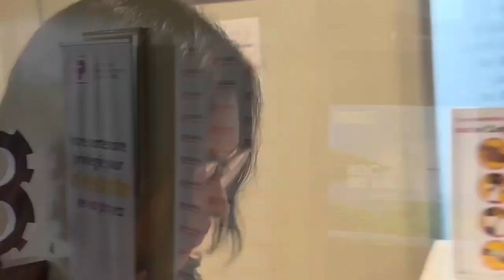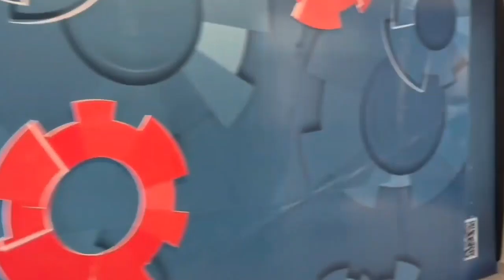MAKUTANO 8 VIP TALK AVEC VITAL KAMERHE